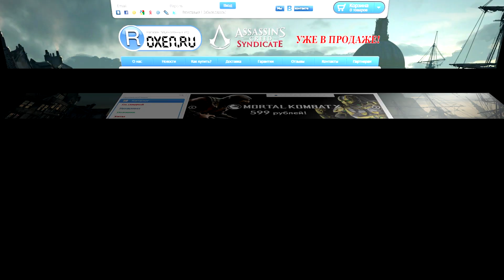Обзор игры Rainbow Six: Siege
Rainbow Six Siege без тени сомнения можно назвать прыжком вперед для серии некогда уберпопулярных тактических шутеров. Развитие интернета и многопользовательских трендов нельзя игнорировать, а потому свежая часть радуги шесть отправилась в зону онлайна. Что из этого вышло? Смотрите в нашем обзоре)